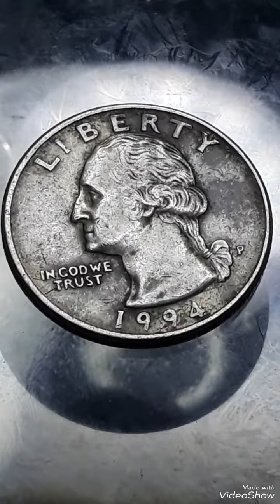1994 Washington Quarter